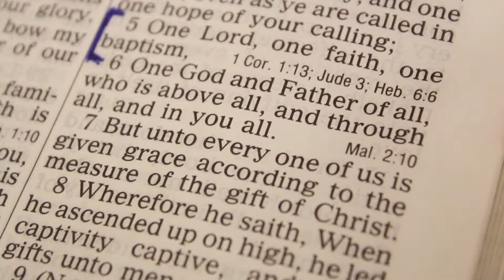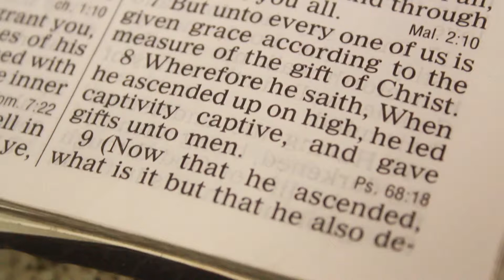PASTOR MATT JACKSON